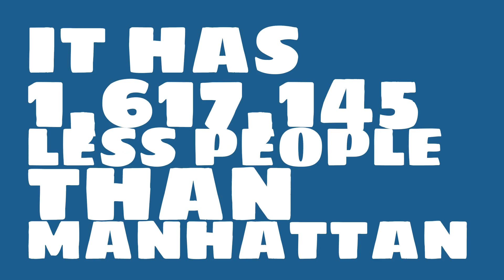How big of a city is Round Lake Beach, IL?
What is the population of Round Lake Beach, IL? How does the size of Round Lake Beach, IL compare to other cities?